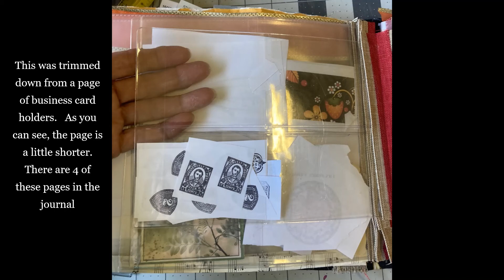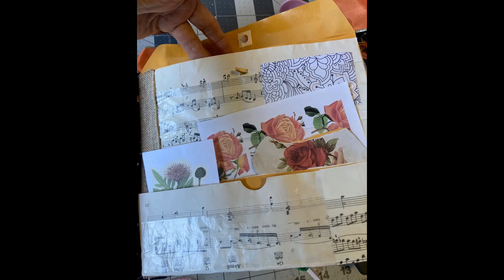Dorothys ephemera journal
This is a journal to hold my ephemera made from brown envelopes,  and plastic pages for : sheet covers, business card holders and picture holders.